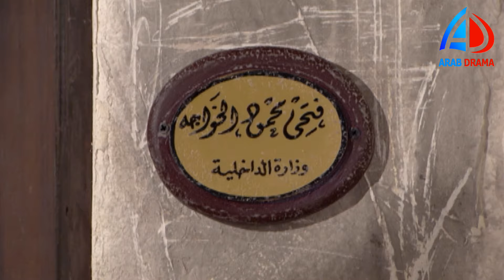مسلسل ابن موت الحلقة 1